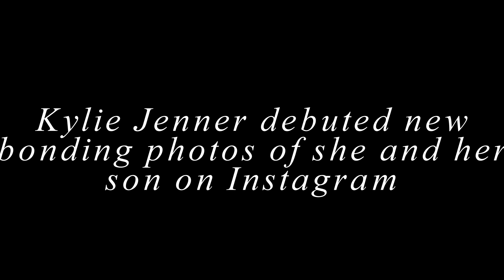Kylie Jenner debuted new bonding photos of her son on Instagram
Aire Webster is genuinely turning into a "major kid" as 25-year-old Kylie Beauty care products organizer Kylie Jenner appeared new holding photographs of she and her child on Instagram.